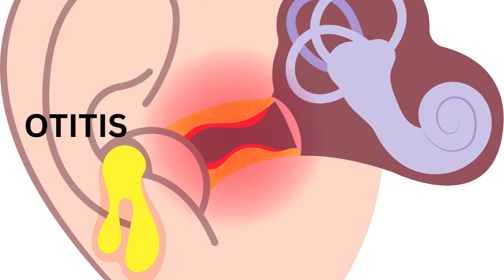Ear Infection Signs to never Ignore.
Otitis, commonly known as an ear infection, refers to inflammation or infection of the ear.
Treatment of otitis.